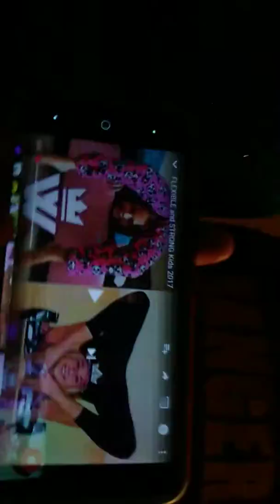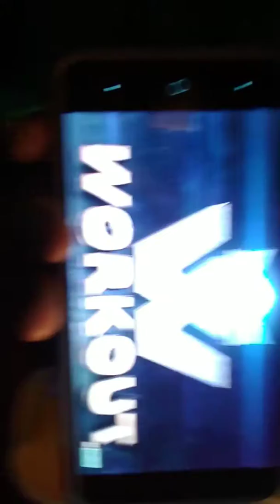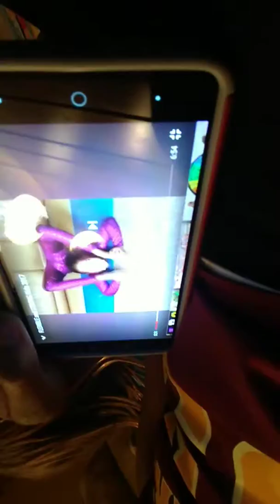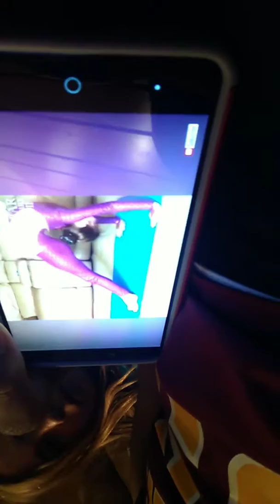May 19, 2018